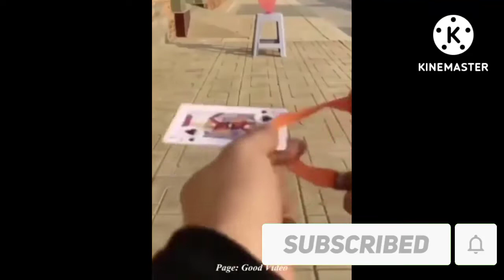Best satisfied video 2022